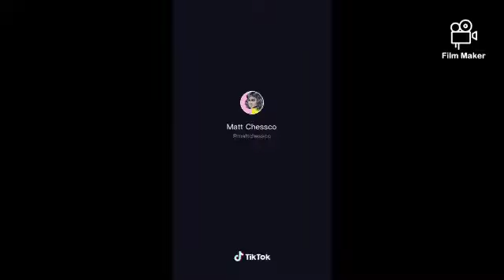End Racism.. SAY HIS NAME GEORGE FLOYD!.. COLOR IS NOT A CRIME!... BLACK LIVES MATTER!!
END RACISM

THE TRUE COLORS OF A PERSON IS NOT IN THE OUTSIDE IT IS IN THE INSIDE.. THE INSIDE IS MORE VALUEBLE THAT THE OUTSIDE!

A COLOR OF A PERSON IS NOT A CRIME..

Raya Alexa
BEYBLADE LOVERS
Tom Pacia
Addison Rae
Lopez Brothers
ZHC
Cywell Bautista
Dwine Enriquez